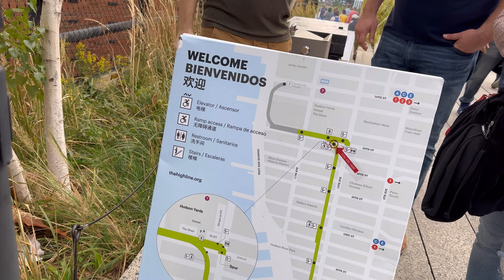Vessel Hudson Yards New York ヴェッセル ベッセル ニューヨーク観光名所 ハドソンヤード NYC USA アメリカ 海外旅行 ハドソンヤーズ 観光スポット vlog